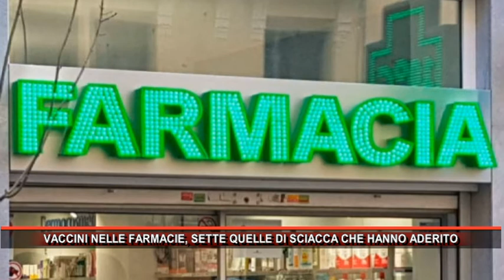VACCINI NELLE FARMACIE, SETTE QUELLE DI SCIACCA CHE HANNO ADERITO